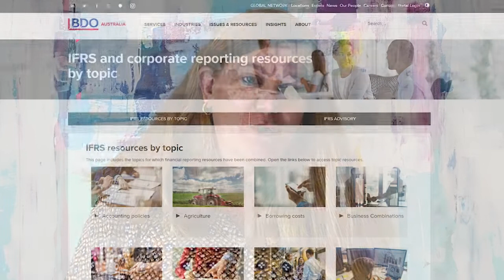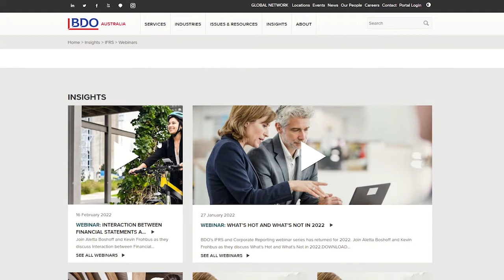Corporate Reporting Insights February 2022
Our February edition of Corporate Reporting Insights keeps you up-to-date with the latest Australian and global developments in corporate financial and sustainability reporting.